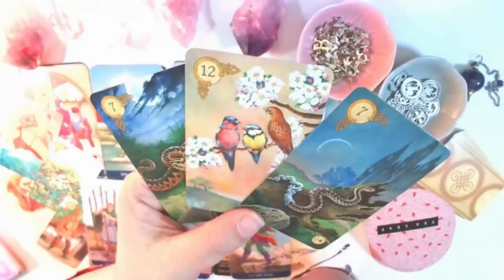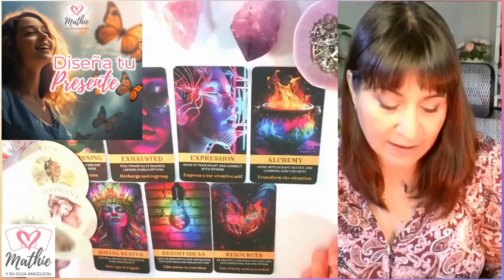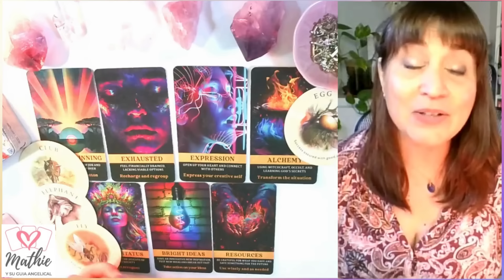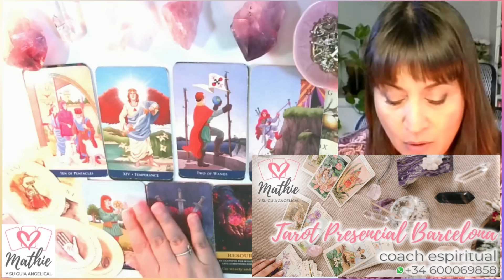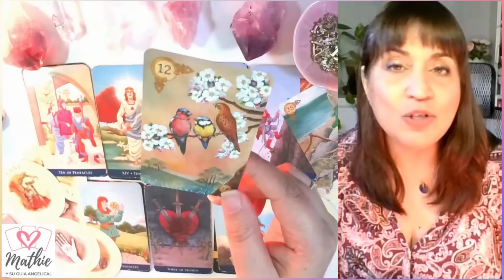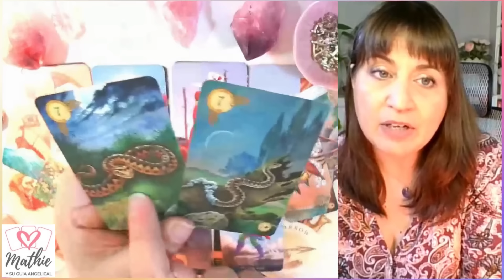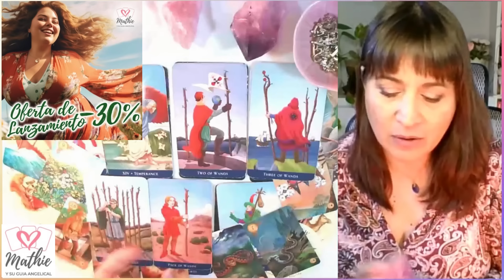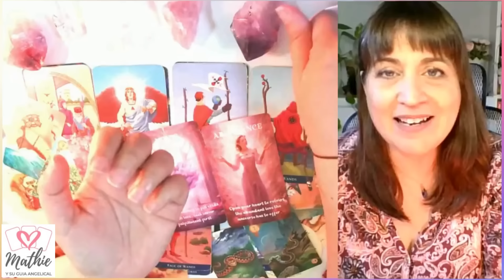PISCIS🌷PASION DESBORDADA❗VES SU VERDADERA CARA😱Horóscopo piscis del 4 al 10 de noviembre🌷piscis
🌷 Horóscopo piscis del 4 al 10 de noviembre 🌷 HOROSCOPO SEMANAL Tarot Guia Angelical
ESCORPIO 🌷Te ama y ahora lo tiene claro😍💕
LIBRA 🌷Se apasiona contigo🤩Está obsesionado❗
CANCER 🌷Amor de otra vida! Gran flechazo💕
CAPRICORNIO 🌷SE DECLARA😱QUIERE SABER QUÉ SIENTES😍
ARIES 🌷AMOR VERDADERO POR DESTINO💘🥰
PISCIS 🌷PASION DESBORDADA❗VES SU VERDADERA CARA😱
GEMINIS 🌷eres su gran amor😱Está decidido💕
LEO 🌷PROPUESTA SORPRESIVA😱NI TE LO IMAGINAS🤩💘
TAURO 🌷Flechados por Cupido💘Vida juntos❗❗
VIRGO 🌷Alma Gemela enamorada de ti🥰Viene❗😱
Tema del vídeo: piscis horoscopo semanal del 4 al 10 de noviembre y horoscopo piscis noviembre 2024 amor por mathicita piscis tarot atemporal amor